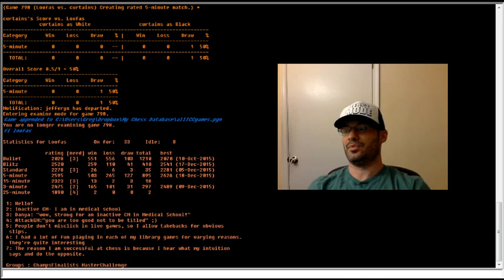5 minute chess #483: Loofas vs IM Greg Shahade